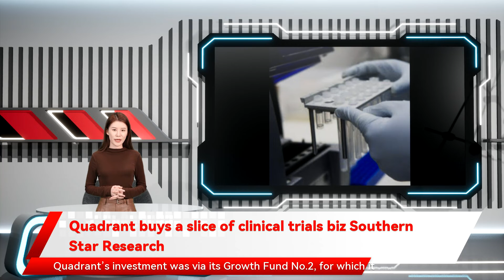Quadrant buys a slice of clinical trials biz Southern Star Research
Quadrant buys a slice of clinical trials biz Southern Star Research Quadrant Private Equity has bought a stake in full-service contract research organisation  Southern Star Research. Street Talk     Supplied. Southern Star Research provides clinical research services for pharmaceutical, medical device and biotechnology clinical trials. It is headquartered in Sydney but has staff across other capital cities, New Zealand and the United Kingdom. It also has CRO partnerships in Europe, North America, Latin America and Asia, which it uses for multinational trials. Clients include range across large multi-nationals, small biotechs and medical device start-ups. Quadrant’s investment was via its Growth Fund No.2, for which it raised $530 million in August. Quadrant partner Simon Pither and investment director Peter Elkhouri will join Southern Star’s board.